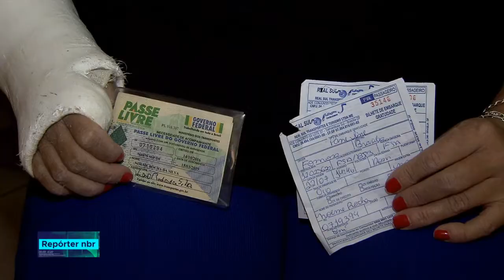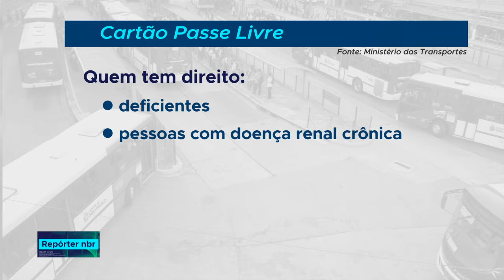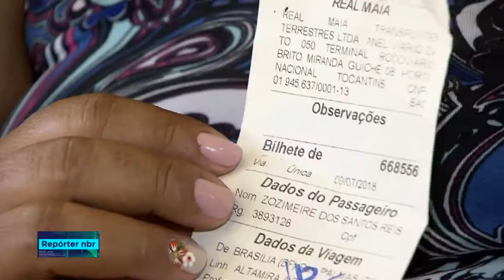Decisão judicial reforça direitos dos usuários do Passe Livre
REPÓRTER NBR - 25.07.18: pessoas carentes e com algum tipo de deficiência têm direito ao benefício do Passe Livre, que garante  gratuidade no transporte coletivo interestadual. As empresas de ônibus não podem  mais limitar, a dois assentos, as vagas para estes usuários.